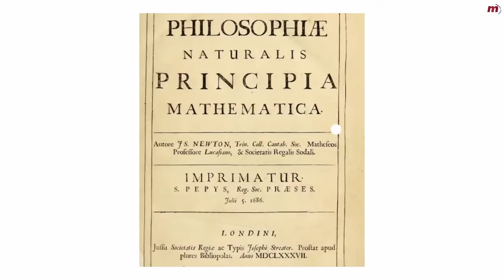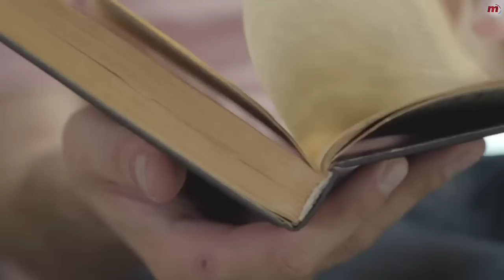Sir Isaac Newtons Mistrious Biography in Assamese | Documentry | Motivational Story | Mukto Mon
Sir Isaac Newton PRS was an English mathematician, physicist, astronomer, alchemist, theologian, and author widely recognised as one of the greatest mathematicians and physicists of all time.

In this video we are explaining the mistrious life of Sir Isaac Newton. Let's explore more about this greatest scientist.

About MuktoMon

Hey dear,
           Mukto Mon is dedicated to provide you with Top-quality & Informative videos.
We are trying to upload motivational, biographies and success story in our sweet assamese language.We hope that these videos will inspire you to follow your dreams in life. Let's do it.

appreciate your visit to channel. Thank you

BiographyinAsaamese AssameseMotivationalStory